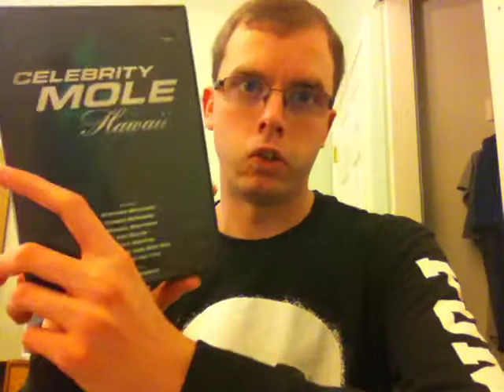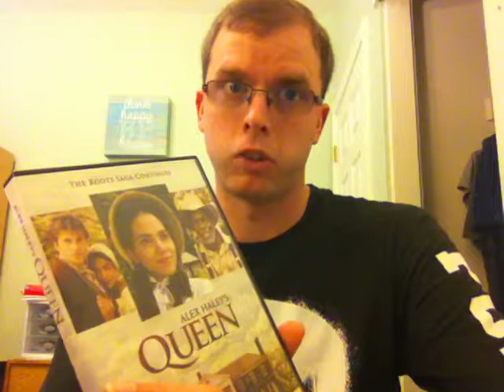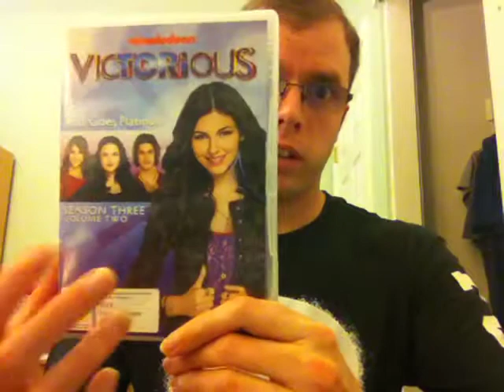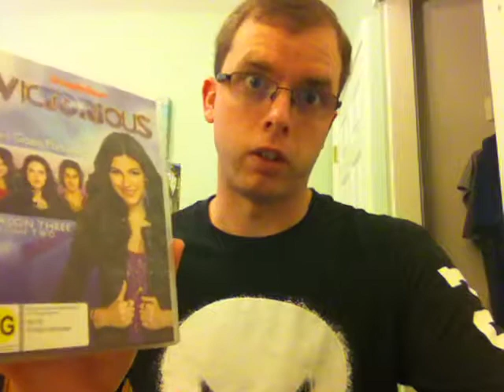DVD/Blu-Ray Update 2/8/18 Part 1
Obviously this wasn't uploaded on Feb 2nd, that was about when I filmed it.